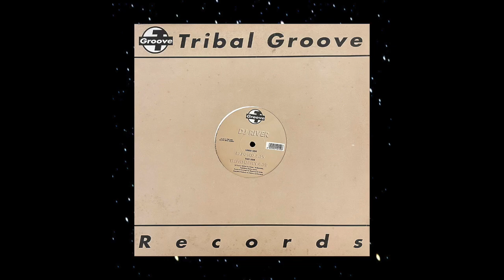DJ River - Trenchancy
Whistle, whistle... mad rave in Tenerife's Carnival :)